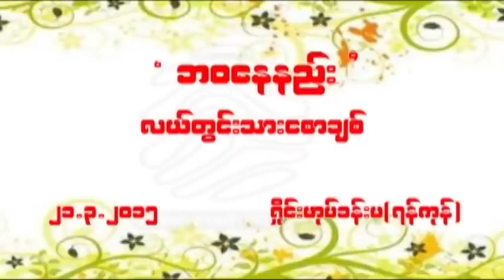ဆရာလယ်တွင်းသားစေားချစ် ဘဝနေနည်း စာပေဟောပြောပွဲ